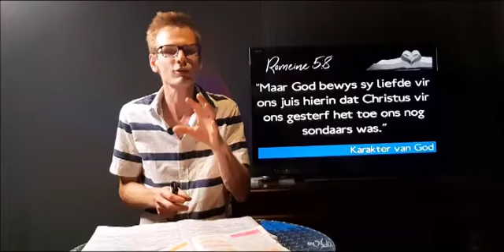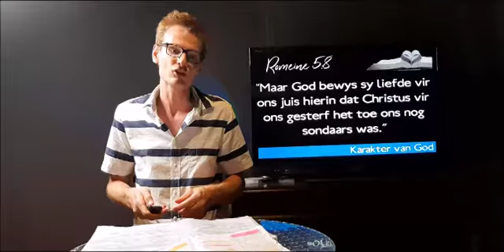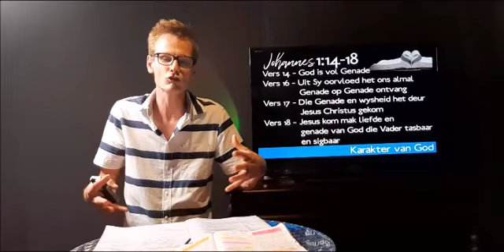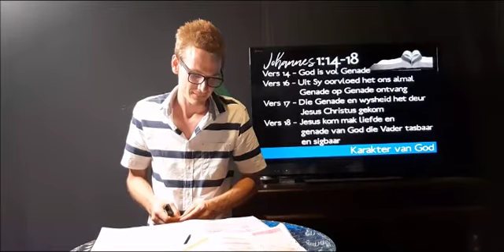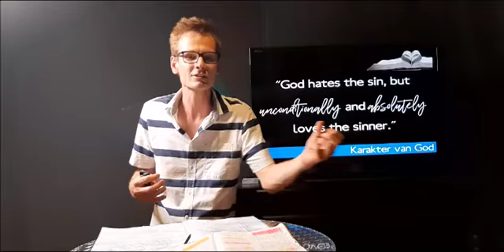GOD IS: Liefdevol en Genadig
Die Karakter van God